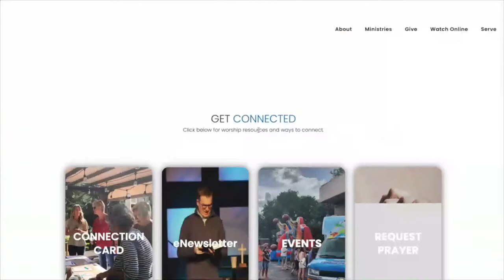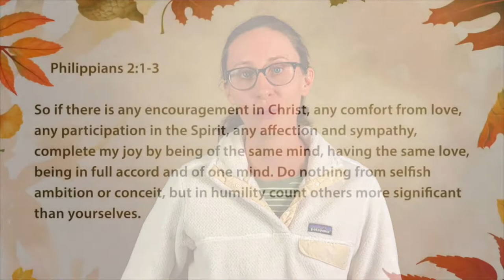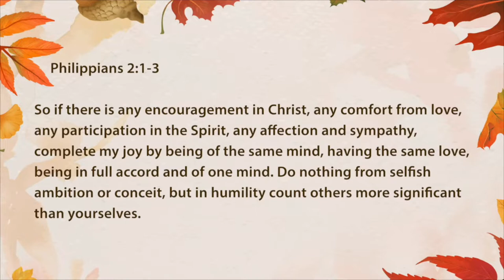8:30 AM Worship Service